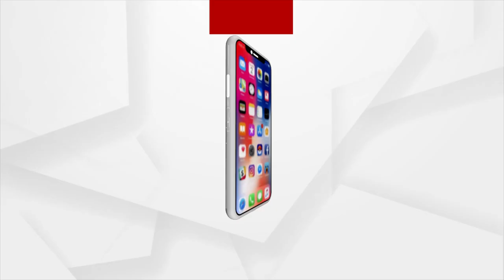Jana Audit | ସ୍କୁଲ ଅଛି, ଶିକ୍ଷକ ଆସୁନାହାନ୍ତି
ସ୍କୁଲ ଅଛି, ଶିକ୍ଷକ ଆସୁନାହାନ୍ତି ।